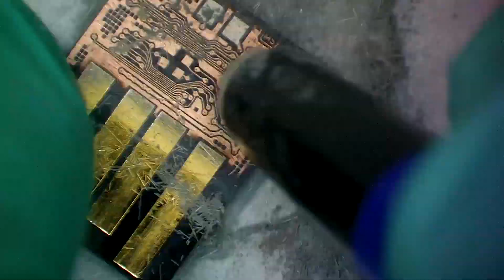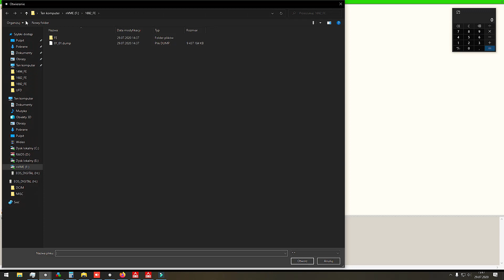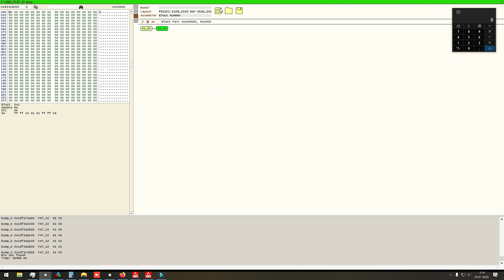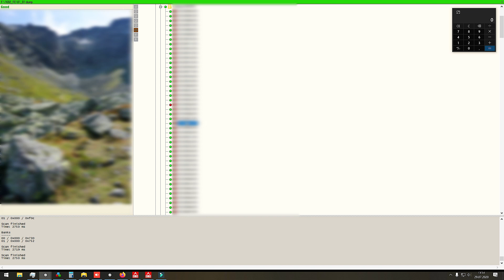Odzyskiwanie danych z pendrive o budowie monolitycznej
Masz pytania? Zadzwoń lub napisz!

Sprzęt do odzyskiwania danych:
PC3000 Express RAID
PC3000 Express
PC3000 UDMA SSD
PC3000 Flash
VNR Rusolut
Flash Extractor Soft Center
UFS Explorer Professional
DMDE
R-Studio
HDDsurgery
ApexToolLab
Analizator logiczny DSLogic U3Pro32 i U3Pro16
Komora laminarna KM Clean Air Lamil 10

Sprzęt do lutowania i napraw:
Mikroskop w komorze laminarnej Optek SZM7045T-STL1
Mikroskop do lutowania KOPPACE KP-7045T-FLA-0390
Stacja na gorące powietrze Quick-861DW
Stacja lutownicza grotowa precyzyjna JBC NANE-2C
Stacja lutownicza grotowa JBC CD-2BQE
Czyścik do grotów JBC CLMB-A
Pochłaniacz oparów Quick 6102
Programator TL866II Plus
Programator Revelprog
Programator SVOD4
Kamera termowizyjna Qianli SuperCam X

Sprzęt do nagrywania:
Kamera główna: Canon EOS 200D
Kamera pomocnicza: Canon EOS 100D
Obiektyw: Sigma 10-20 DC HSM 4-5,6 CANON EF-S Canon
Obiektyw: Sigma 17-70 mm F2.8-F4.0 MACRO HSM
Kamera mikroskopu: Koppace 2k 40MP
Mikrofon: Snab HF-50
Interfejs audio: AIM SC808